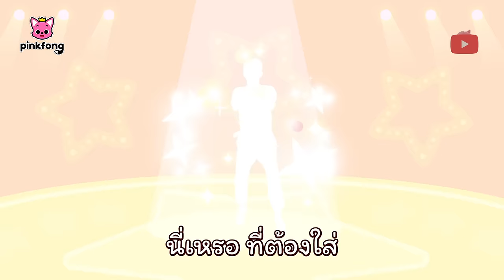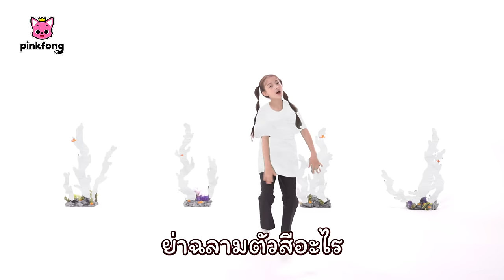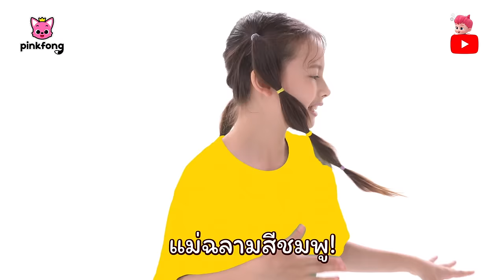ช่วยด้วย ช่วยด้วย | คุณตำรวจได้รับบาดเจ็บ! | การ์ตูนยอดนิยม | พิ้งฟอง เบบี้ชาร์ค เพลงและนิทาน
ช่วยด้วย ช่วยด้วย | คุณตำรวจได้รับบาดเจ็บ!

00:00:00 คุณตำรวจได้รับบาดเจ็บ!
00:09:02 ช่วยด้วย ช่วยด้วย
00:12:03 ลูกฉลามสีสัน
00:16:19 อึอึสีรุ้ง
00:20:06 โรงพยาบาลเด็ก
00:29:05 กระดูกฉันหัก